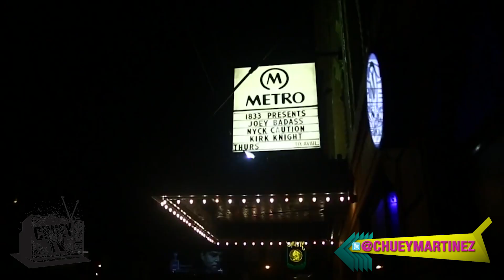Joey Bada$$ *Exclusive* |Chuey Martinez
Had the pleasure of hanging out with one of my favorite artists out now, Joey Bada$$ !! My dude is taking over the game...Period!